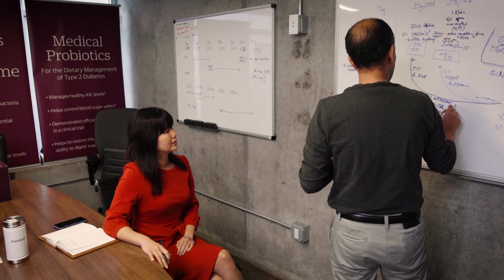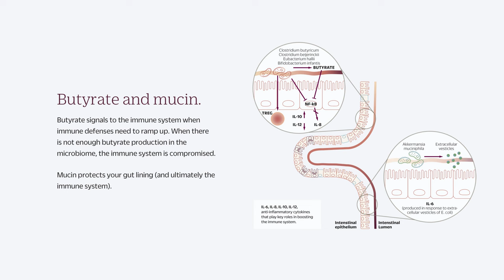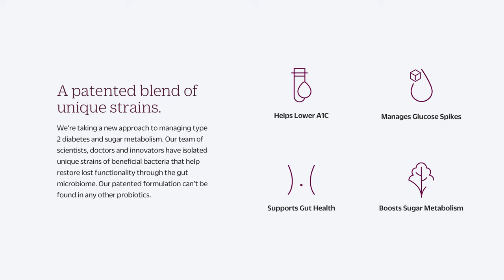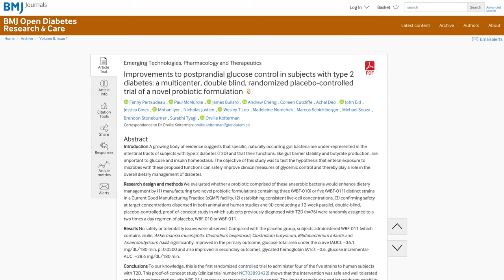Pendulum's Story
Pendulum was proud to be featured at the 81st ADA2021 Scientific Sessions alongside a select group of other innovative companies, showcasing the latest cutting-edge advances in diabetes technology, research, and care.

Learn more about Pendulum’s innovative approach in creating Pendulum Glucose Control, a powerful medical probiotic that is clinically shown to reduce blood glucose spikes and lower A1C.